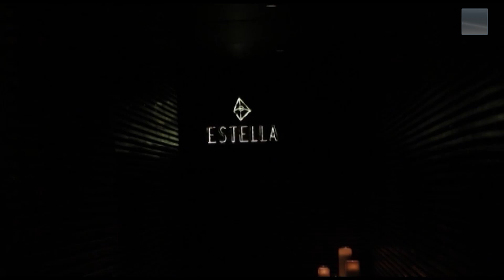Woahh! Akshay Kumar, Farhan Akhtar, Mouni Roy party together after wrapping up Gold